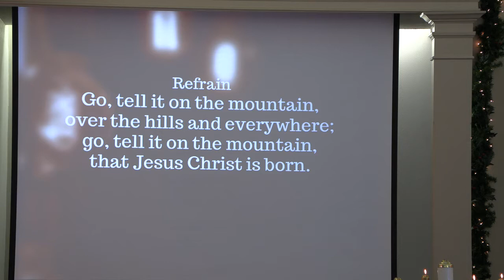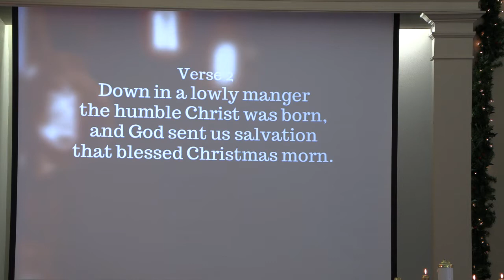Hunt’s Church Traditional Worship, 12/12/21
Welcome to worship with Hunt’s Church!
All music used with permission under CCLI License #1018928 and Streaming License CSPL104778.